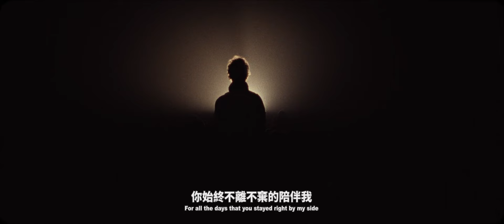克里斯多福 Christopher - ONE 同心協力 (華納官方中字版)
克里斯多福 Christopher 單曲〈ONE〉
克里斯多福 Christopher 表示 : 這首歌是獻給我的團隊、我的家人以及所有長期支持我的你們的致敬之作！我無比感激，並深知沒有你們，這一切都無法實現！這是集眾人之力的成果，我迫不及待想與你們分享這一切。
更多西洋日韓音樂消息，請鎖定
更多金曲熱門音樂消息，請鎖定